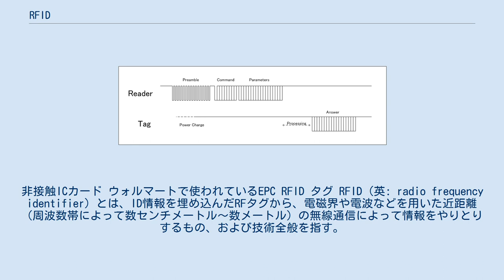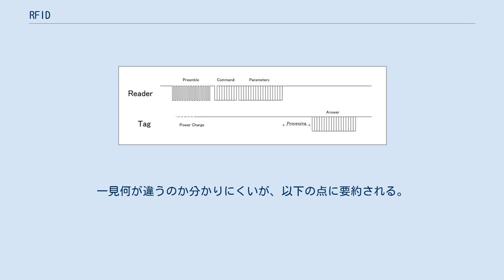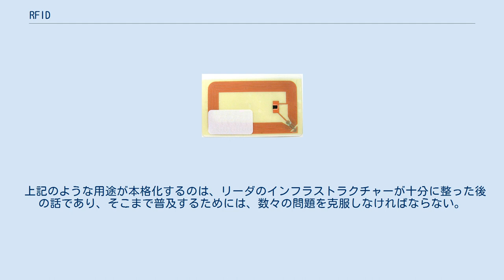RFID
非接触ICカード ウォルマートで使われているEPC RFID タグ RFID（英: radio frequency identifier）とは、ID情報を埋め込んだRFタグから、電磁界や電波などを用いた近距離（周波数帯によって数センチメートル～数メートル）の無線通信によって情報をやりとりするもの、および技術全般を指す。
 従来のRFタグは、複数の電子素子が乗った回路基板で構成されていたが、近年、小さなワンチップのIC （集積回路）で実現できるようになってきた。
 これはICタグと呼ばれ、そのサイズからゴマ粒チップと呼ばれることもある。
 一般的にRFIDとはICタグ、その中でも特にパッシブタイプのICタグのみを指して用いられることが多い。
 非接触ICカードも、RFIDと同様の技術を用いており、広義のRFIDの一種に含まれる。
 非接触ICカードは乗車カードや電子マネー、社員証やセキュリティロックなどの認証用など色々な用途がある。
日本では、FeliCa 規格が支配的である。
 狭義では、タグとリーダとの間の無線通信技術であるが、技術分野としてはそれにとどまらず、タグを様々な物や人に取り付け、それらの位置や動きをリアルタイムで把握するという運用システム全般まで含めて語られる。
 実世界のオブジェクトを、デジタルの仮想世界と結びつけて認識や操作ができるようになるという点が、社会的に様々な波及効果を与えると考えられている（期待される用途を参照）。
 パッシブタグ（受動タグ）とアクティブタグ（能動タグ）、双方を組み合わせたセミアクティブタグ（起動型能動タグ）の3種類がある。
 また、電波の伝達方式で、次の2つに分類することもある。
 アンテナで伝達するという点で、両者に基本的な違いはないが、この違いは、電波の波長とアンテナ間の距離で決まる。
波長に対して距離が長ければ、空中を伝搬する電波として伝達され、短ければ空間放射されるよりも前に、電界・磁界の変化が他方のアンテナに伝わる。
 パッシブタグは、タグ内部に整流回路が内蔵されており、リーダからの電波を整流して、直流に直し、それを電源として、ICが動作する。
 通常、リーダからの電波は、プリアンブルに続きコマンドbit列で変調されたものである。
この後にさらに無変調のキャリアが続く。
 プリアンブルの部分で、ICの初期動作に必要なだけのエネルギーが蓄えられる。
 そしてコマンドbit列を復調して解釈し、無変調キャリアの部分で反射波に返答を乗せて情報を返す。
 コマンドシーケンスの概略 リーダおよびタグがデータを送信する際の変調方式には、振幅変調、周波数変調、位相変調、あるいはその組み合わせ変調方式が用いられる。
 パッシブタイプは、必ずリーダからの送信が始めにあって、タグはそれに応えて情報を返す。
つまり、タグから自発的に情報を出すことはない。
 これに対して、アクティブタグでは、情報を自発的に発することが可能である。
 定期的に情報を発信するタイプ、センサーを内蔵してその変化があったときに発信するタイプ、リーダからのコマンドに応答して返答するタイプがある。
 RFIDの技術を使うと、今まで考えられなかったようなことが可能になる。
以下はその一部である。
 RFタグは、バーコードと対比して語られることが多い。
一見何が違うのか分かりにくいが、以下の点に要約される。
 上記のような用途が本格化するのは、リーダのインフラストラクチャーが十分に整った後の話であり、そこまで普及するためには、数々の問題を克服しなければならない。